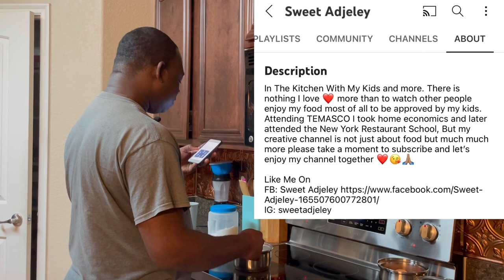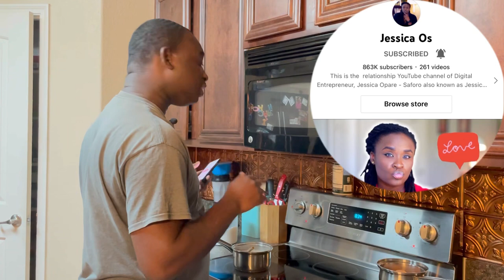Ghana content creators/YouTubers with over 1 million subscribers on YouTube